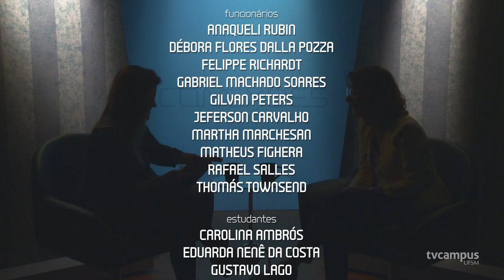Educação, políticas educacionais e formação de professores - Conexões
Que professor(a) é uma das profissões mais importantes em nossa sociedade, muita gente concorda, mas ainda se discute pouco a necessidade de o(a) profissional continuar sua formação. Como prever isso nas políticas educacionais?
É o que conversam as professoras Eliana Menezes e Débora Ortiz de Leão, do Centro de Educação UFSM, neste episódio do programa Conexões.